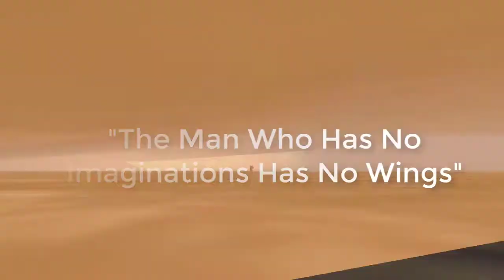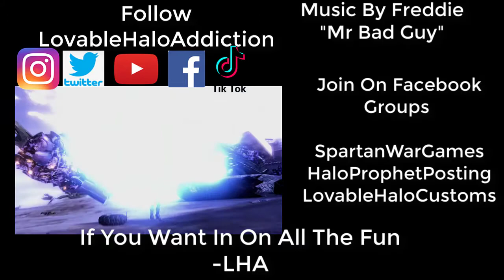The Greatest Halo Compilation of 2020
I have put together the greatest halo captures of 2020. SO many memories were made this year and I hope next year will be better. Covid pushed my Youtube work schedule off so I made some new memories.

Special Thanks To:
SpartanWarGames  (Check Them Out Links Below)
CharmzyAngel
The Boyz of Halo

Make sure to follow LovableHaloAddiction on
Instagram, Twitter, Facebook and Tik-Tok
Halo Instagram (Follow)